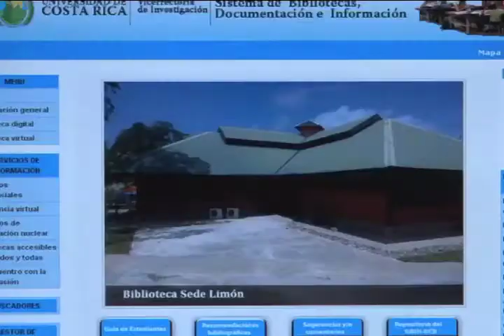Repositorio de Tesis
Alrededor de 680 tesis realizadas por estudiantes de la Universidad de Costa Rica ya se encuentran disponibles en un archivo digital elaborado por el sistema de Bibliotecas SIBDI.